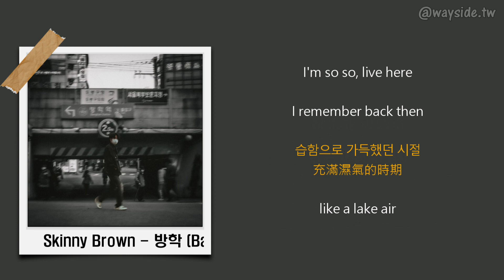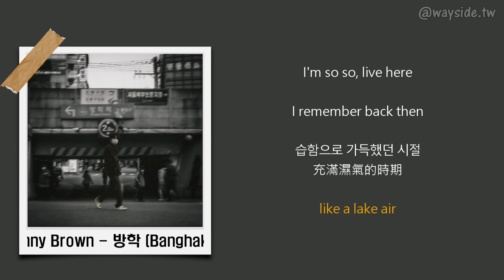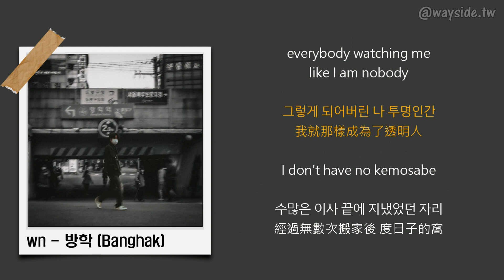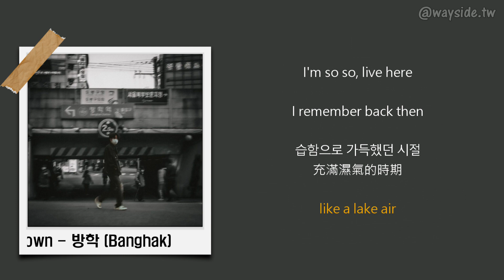[韓 / 繁中字] Skinny Brown - 방학 (Banghak)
🔵收錄於 Skinny Brown 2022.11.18 發行之《방학》

🔵Credits
作詞 Skinny Brown
作曲 SMH Of SMGS, Ashot Akopian, Skinny Brown,
編曲 SMH Of SMGS
Piano: Shottie
Percussion: SMH of SMGS
Bass: SMH of SMGS
Drum: SMH of SMGS
Mixed by The Quiett
Mastered by The Quiett @ Quiett Heaven
Produced by SMH Of SMGS, Shottie
Recorded by Skinny Brown @ Quiett Heaven
Photo Artwork by Hi Dong Ki

🔵Lyrics Translated By 유니, 루루